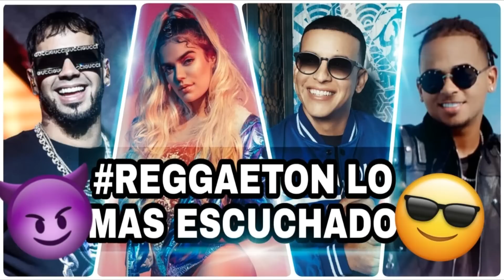🔥 REGGAETON reggaetonmix reggaeton2019 🔥 Reggaeton Mix 2019 - Lo Mas Escuchado Reggaeton 2019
♪ღ♪*•.¸¸.•*¨¨*•.♪ღ♪*•.¸¸.•*¨¨*•.♪ღ♪
░S░U░S░C░R░I░B░E░T░E░
♪ღ♪*•.¸¸.•*¨¨*•.♪ღ♪*•.¸¸.•*¨¨*•.♪ღ♪

Reggaeton 2019 Mix Las Mejores canciones!
REGGAETON 2019 🔥🔊 REGGAETON MIX 2019 🔝Lo Mas Nuevo 🔥 Nacho Jowell y Randy Kevin Roldan Reykon y Mas!
Reggaeton Mix 2019 - Lo Mas Escuchado Reggaeton 2019 - Musica 2019 Lo Mas Nuevo Reggaeton